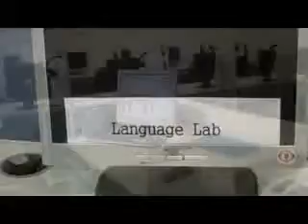Flip Around KUS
Then vote for this video here and tell your friends